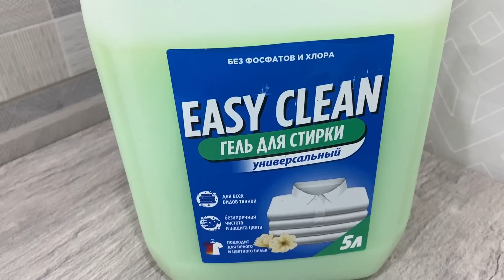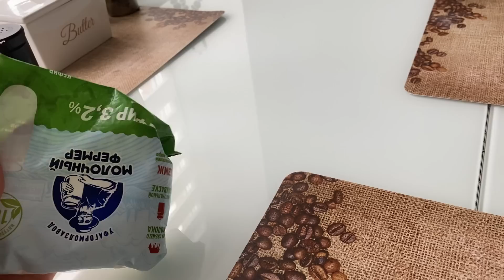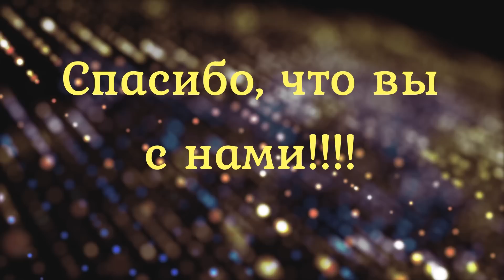VLOG: ОПЯТЬ БОЛЬНИЧНЫЙ/МИНТАЙ В ЛАВАШЕ/ЗАБОР ГОТОВ/СУША НА УЛИЦЕ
Всем привет! Я опять ухожу на больничный. сегодня меня довели до слез в больнице, терапевт отказалась принимать. Пришлось жаловаться. Нам сделали забор с одной стороны дома, ждем вторую. Сегодня готовлю щи и минтай в лаваше. А еще стираю и сушу на улице, погода позволяет, как же это здорово!

РЕЦЕПТ:
• Филе рыбы - 600 г
• Лаваш тонкий
• Яйца - 2 шт.
• Петрушка - 2-3 веточки
• Горчица - 0,5 ч.л.
• Сыр - 50-60 г
• Лук - 1 шт.
• Уксус яблочный - 2 ст.л.
• Соль

Спасибо, что смотрите и остаетесь со мной! Спасибо за ваши комментарии!